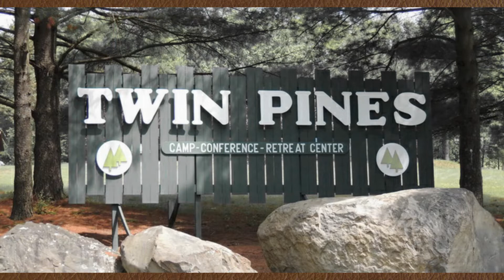Summer Camp Directors Intros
Meet the Summer Camp Directors.  This is most of the summer directors for 2020.